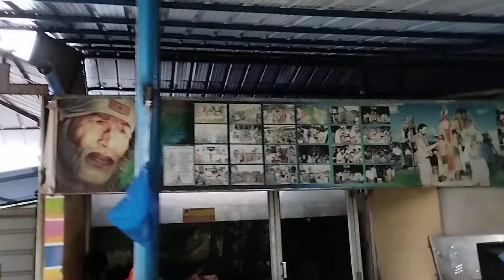ஆண்டிப்பந்தல் சாய்பாபா கோவில